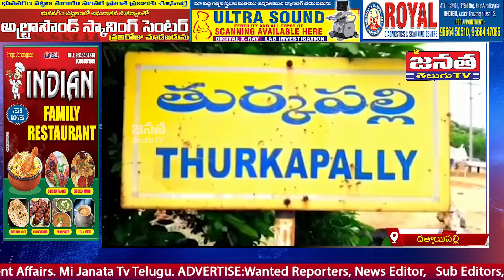దత్తాయిపల్లిలో పెట్రోల్ బంక్ ను ప్రారంభించిన శాసన మండలి చైర్మన్ గుత్తా సుఖేందర్ రెడ్డి | Mi Janata